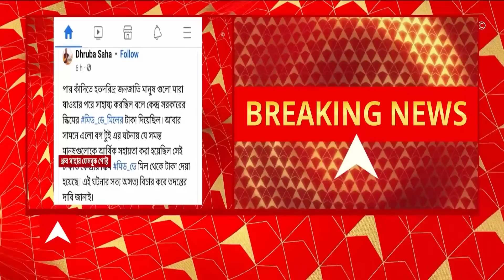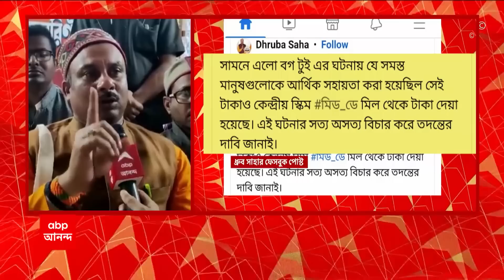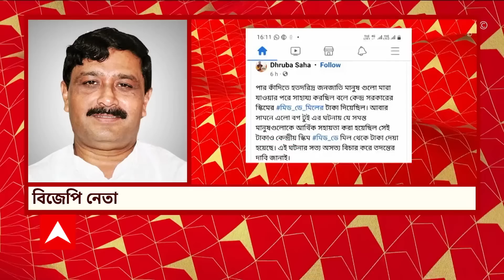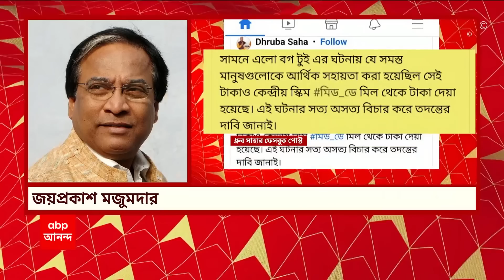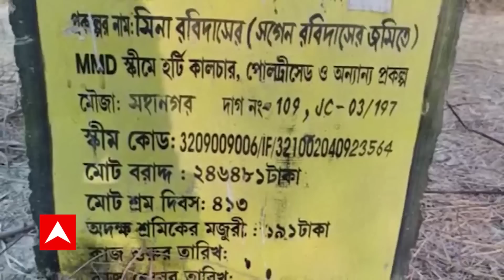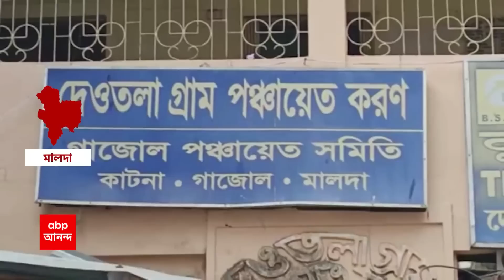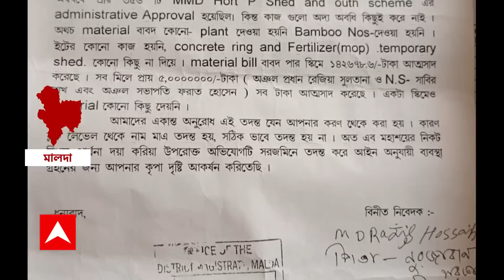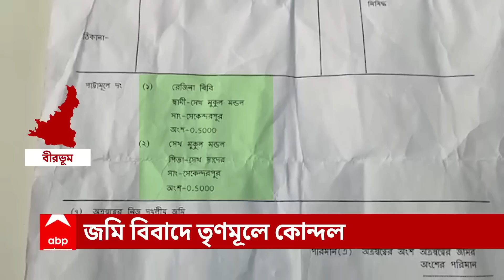BJP: 'তৃণমূলের পক্ষ যে প্রতিক্রিয়া দেওয়া হল তা অত্যন্ত হতাশাব্যাঞ্জক', রাহুল সিনহা |ABP Ananda Live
BJP Rahul Sinha on Dhruv Saha tweet: বগটুই হত্যাকাণ্ডে নিহতদের পরিবারকে রাজ্য সরকার যে আর্থিক সাহায্য দিয়েছে, সেই টাকা কেন্দ্রের দেওয়া মিড-ডে মিলের (Mid day meal) ফান্ড থেকে দেওয়া হয়েছে। এমনই চাঞ্চল্যকর অভিযোগ করে ফেসবুক (Facebook) পোষ্ট করলেন বিজেপির (BJP) বীরভূম সাংগঠনিক জেলার সভাপতি ধ্রুব সাহা। গতকাল ফেসবুক পোস্টে দুটি চেকের ছবি দিয়ে তিনি এই অভিযোগ তোলেন। এনিয়ে তদন্তেরও দাবি করেছেন ধ্রুব সাহা। বিষয়টি নিয়ে কলকাতা হাইকোর্টে যাওয়ারও হুঁশিয়ারি দিয়েছেন তিনি। পাল্টা, বীরভূম জেলা তৃণমূলের (TMC) সহ সভাপতি মলয় মুখোপাধ্যায়ের বক্তব্য, বগটুইকাণ্ডে এক বছর হতে চলল, ইস্যু না পেয়ে সেই ঘটনা নিয়ে পঞ্চায়েত ভোটের আগে বাজার গরম করার চেষ্টা করে কোনও লাভ হবে না।